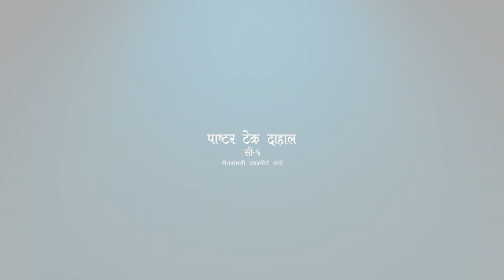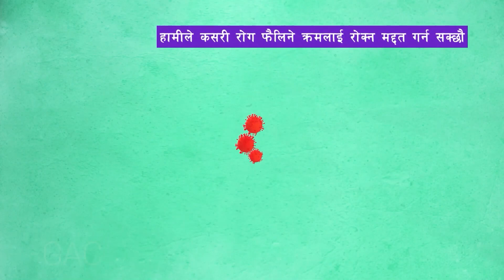तपाई ख्रीष्टको सुबास्ना ।|Pastor Tek Dahal l Online Broadcast | GAC l